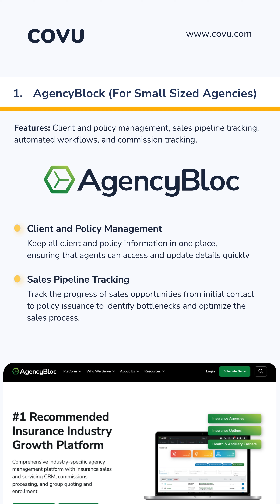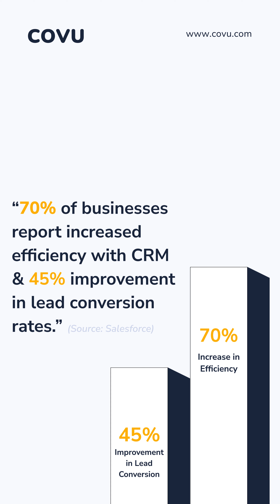Top 4 CRM Software Agency Owner CanUse For Their Insurance Agencies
The right CRM can transform the way your agency operates, from streamlining client management and automating routine tasks to enhancing customer relationships and driving growth.

COVU is founded and advised by a team of insurance, finance, and tech industry veterans with a passion for transparent and unbiased advice. COVU’s mission is to help both everyday people and professional advisors manage risk and insurance smarter. We help our customers find and fill their coverage gaps and achieve true peace of mind.